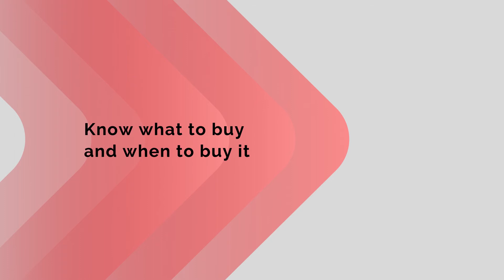About Trendalytics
Trendalytics is a state-of-the-art product intelligence platform empowering brands and retailers to drive profitable decisions by aggregating and demystifying predictive data. We leverage billions of signals from Google search, social media, and ecomm market data to predict what to buy and when to buy. Understand at a glance where a trend is in its life cycle without the guesswork. Our platform provides tailored recommendations to help users understand the magnitude and context of trends most relevant to them.